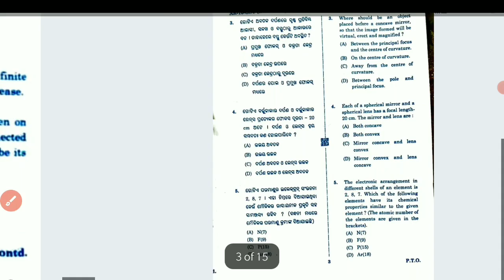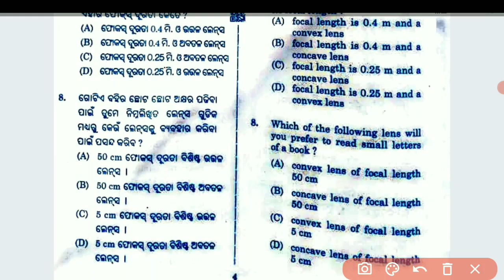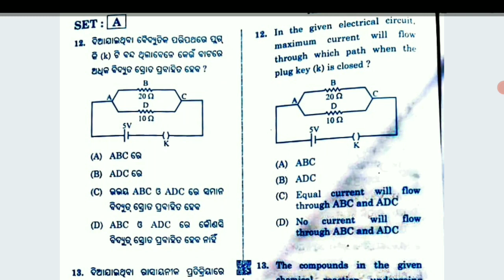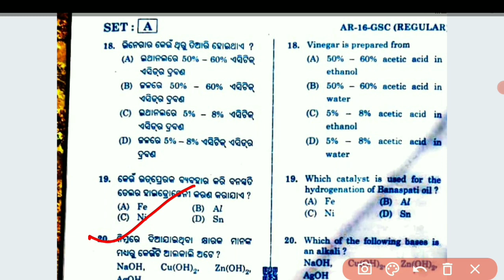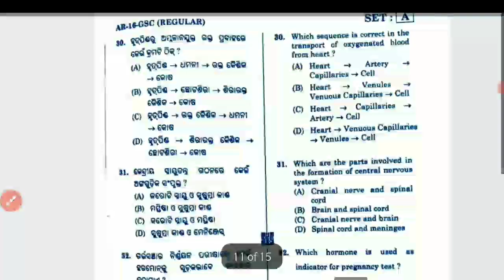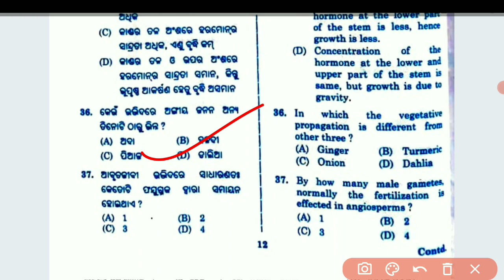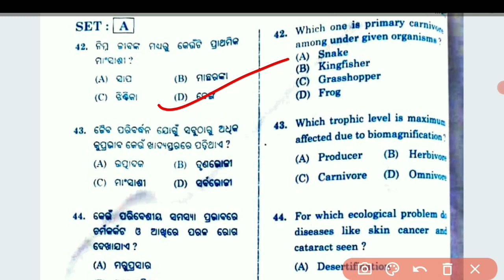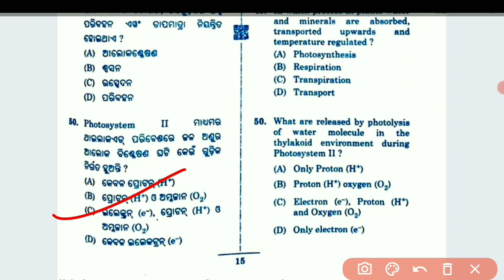S.A. 2 |Science। Class 10 |ବୋର୍ଡ଼ ପ୍ରଶ୍ନପତ୍ରର ନିର୍ଭୁଲ ଉତ୍ତର| Answer key|02/05/2022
S.A. 2 |science। SET-A |Class 10 ବୋର୍ଡ଼ ପ୍ରଶ୍ନର ନିର୍ଭୁଲ ଉତ୍ତର| Answer key

ଯଦି ଅଛି  participation ଓ  ଅନ୍ୟାନ୍ୟ Information ପାଇଁ ତଳ Telegram ଓ  whats aap ଲିଙ୍କରେ join ହୋଇଯାଅନ୍ତୁ।

Please subscibe Shiksha Prayasa
sa2 Science class 10 answer key 2022
Summative assessment 2 science answer
sa2 science 2022 answer
class 10 sa2 board exam answer
shiksha prayasscience answers
summative assessment 2 answer key
sa2 examination answer key
sa2 science answer key 2022
class10 sa2 science answer key
answer key